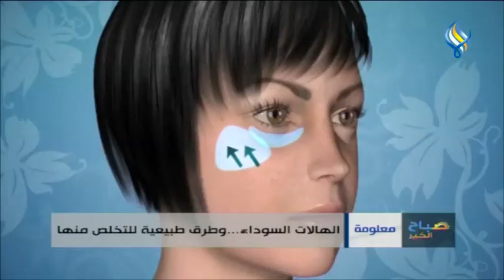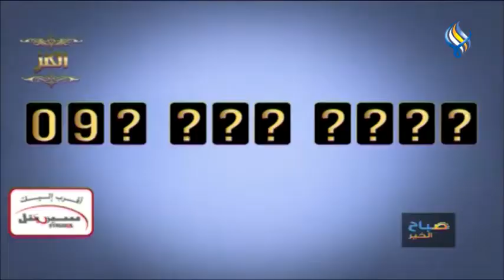قناة سما الفضائية: صباح الخير 12-09-2021